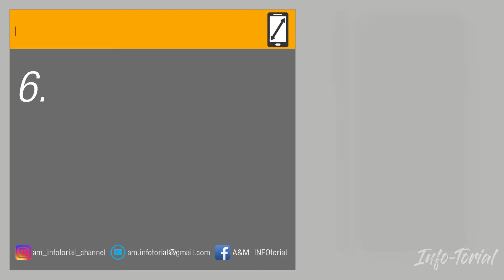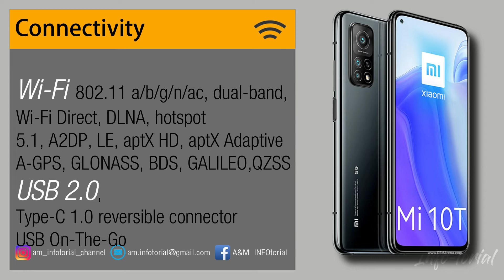Xiaomi MI 10T 5G l 1st look, Features, Specs and Price Quick Review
This video features the Newly Launched Xiaomi Mi 10T 5G Smartphone this September 2020 here in the Philippines. You'll be able to know the Official Price, a Quick Review on the Key Specs and Features if this great Smartphones.